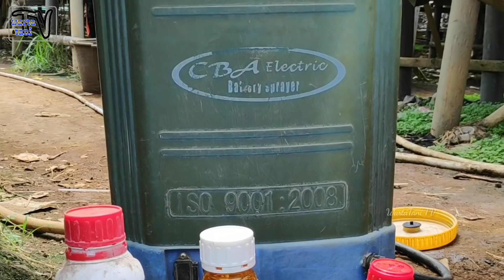Cara menyemai bibit cabe umur 35 hari siap tanam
cara menanam cabe umur 35 hari dari semai biji cabe sampai bibit cabe siap ditanam di pembibitan cabe dengan cara semai cabe yang benar dan cara menyemai benih atau  bibit cabe yang baik di pembibitan cabai subur wartani yaitu persemaian cabai rawit, cabe keriting, cabe besar, terong, kol bunga, tomat, tembakau dll bersama SMK negeri 1 / stemba temanggung berbagi tutorial
cara semai bibit cabe yang baik dan benar agar benih cabe cepat tumbuh subur dan daya tumbuh bagus sampai bibit cabe umur 35 hari bibit cabe sudah siap untuk ditanam

cara menyemai cabe yang benar adalah dengan membuat media semai cabe yang berasal dari campuran tanah pekarangan, pupuk organik curah, pupuk organik granul dan pupuk phosphate alam (pupuk TSP 36) yang kemudian masukan dalam polybag semai
menggunakan bibit cabe dari benih unggul berkualitas yang dibeli di toko pertanian wartani dan belum kadaluarsa
buka kemasan benih cabe lalu ambil biji cabenya dan jemur selama 3 jam.  siapkan media semai cabe lalu siram sampai jenuh air
buat lubang tanam pada polybag semai lalu masukan biji cabe kedalam polybag pot semai
semprot dengan insektisida utk menghindari semut fungisida untuk mencegah layu dan rebah batang dan pupuk organik cair agar biji cabe cepat tumbuh dan daya tumbuh bagus
tutup media semai dengan plastik mulsa hitam perak selama 1 minggu, kemudian buka penutupnya saat benih cabe mulai berkecambah, siram bibit cabe mulai umur 2 hari sejak buka plastik, penyiraman dilakukan setiap hari pada pagi hari.
semprot bibit cabe dengan insektisida untuk mengendalikan hama trips, kutu daun, fungisida untuk mencegah layu dan bercak daun dan pupuk daun untuk mencukupi kebutuhan nutrisi tanaman. lakukan sortasi bibit cabe pada saat bibit cabe umur 20 hari untuk membuang benih cabai yang tidak tumbuh dan bibit cabe yang mati.
bibit cabe umur 35 hari sampai 45 hari setelah semai bibit cabe siap untuk ditanam. dengan cara pembibitan cabe yang baik dan benar akan menunjang keberhasilan petani cabai dalam budidaya menanam cabai.

terima kasih kepada siswa praktek kerja lapangan SMK negeri 1 Temanggung periode maret _ april 2019 dan pembibitan cabai subur wartani yang telah membantu dalam pembuatan video
salam wartatani tv